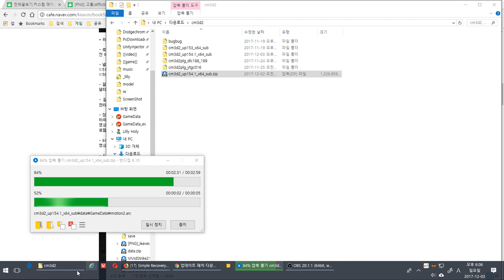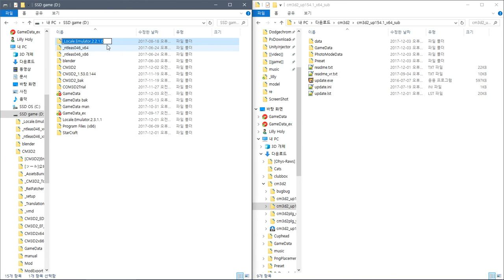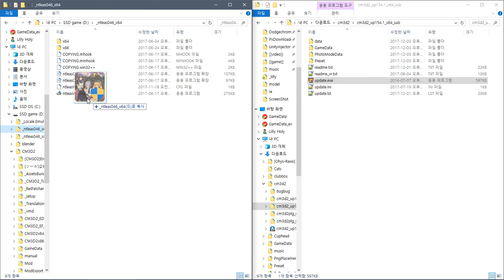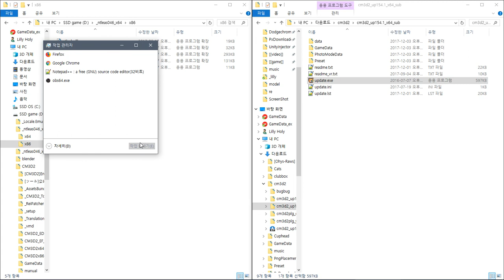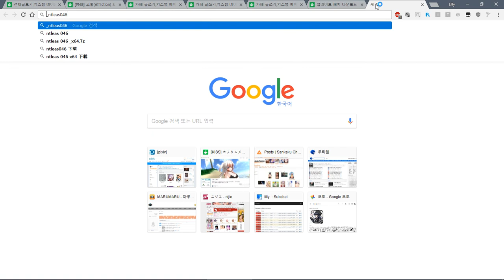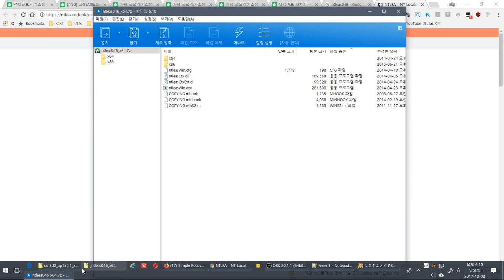custom maid 3d2 version update (ex. 154.1)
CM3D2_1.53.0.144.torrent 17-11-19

DLC 업뎃
자잘한거 변경?

올인원팩?

    Exclude VR,mods

Sample video
샘플 동영상

    Common
    공통사항

            set False

설치법

개인 질문은?

down befor
다운전에

down
다운로드

    torrent file.

setup folder
설치 위치

loading time
로딩시간